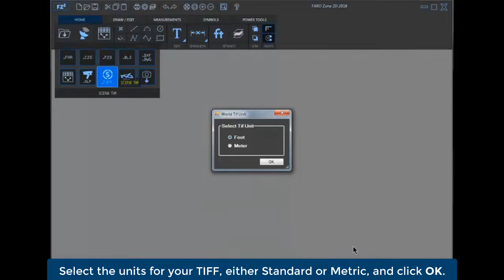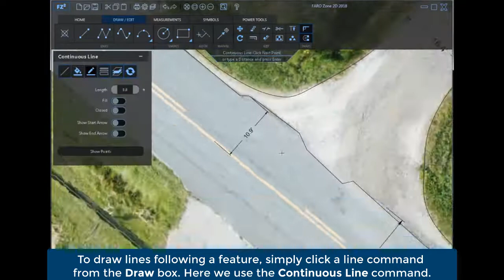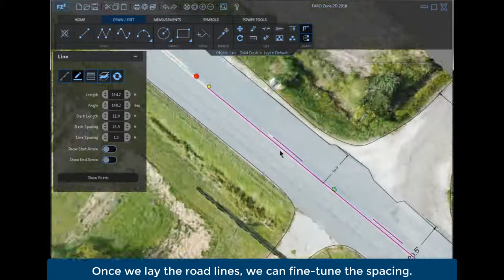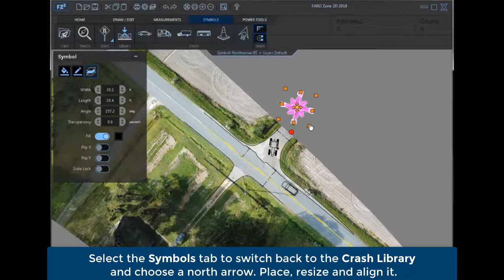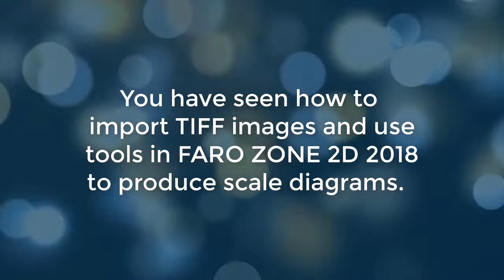FARO Zone 2D - Diagramming with an Imported .TIF - English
You've captured a crash scene with an overhead shot from a drone. How do you import it and build a diagram from the .TIFF image. This video shows you how to import a .TIFF file, and use lines and symbols to create a 2D scene. This can be performed in FARO Zone 2D or FARO Zone 3D in 2D mode.